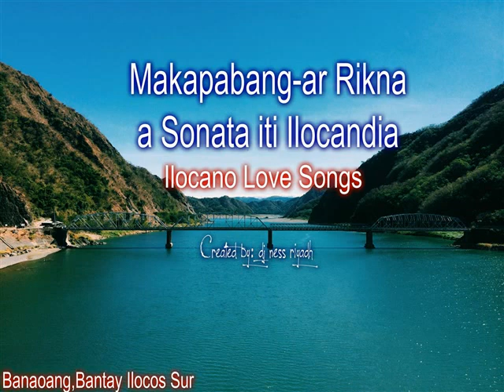Dagiti Baton Laguip a Sonata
1. Dua nga Agbinbinnain A Puso
2. Baton Laguip
3.Kastoy Kadi Ti Kunkunada Nga Ayat
4.Adda Kadi Pay Nabati A Namnama
5.Ni Apo Dios Ti Pagkamangan
6.Agayatak Kenka
7.Sika Laeng Awan Sabali
8.Apay A Nagbaliwka
9. Toy Pusok Sika Laeng Ti Agtagikua
10.Nakeltay Nga Arapaap
11. Biagko Adtoyak
12.Ikarim Koma
13. Kaasping Ti Oras
14.Nagriroak Gayam
15. Ayatennakto Ngata Pay